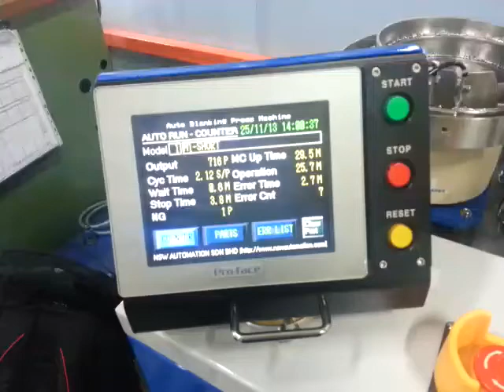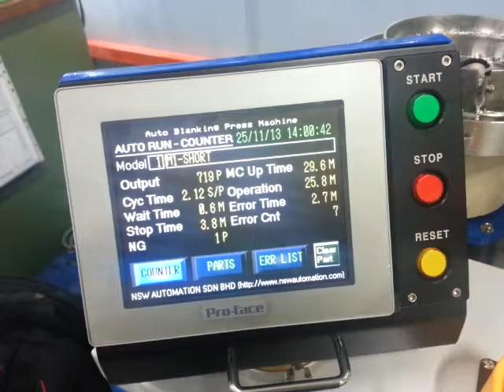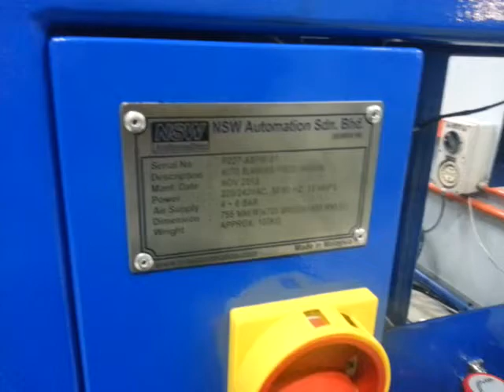SCHMIDT Pneumatic Press with pick and place custom features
Special Purpose Machine for Medical Industries.